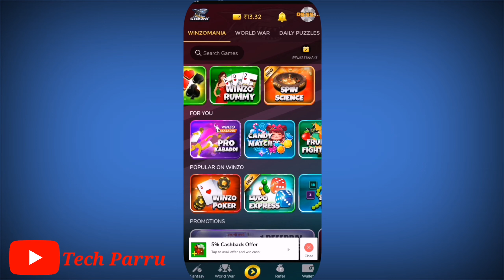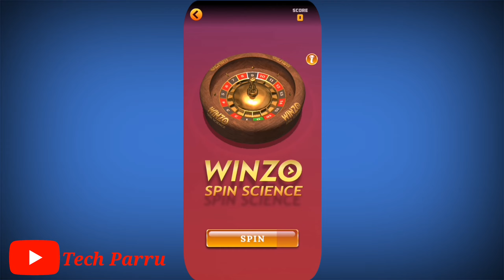Winzo Gold में Spin Science कैसे खेले // How To Play Winzo Gold Game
Hi friend how are you
Welcome to my you tube channel
Tech parru
Tech Parru
TECH Parru
how to earn money from winzo gold app, game khel kar Paise kaise kamaye, winzo se paise kaise kamaye, winzo app me free fire kaise khele, winzo gold game karke kaise paise kamaye, how to make money online, online Ghar baithe kaise paise kamaye, Paytm cash earning
Technical videos